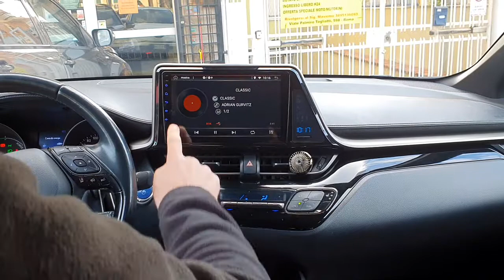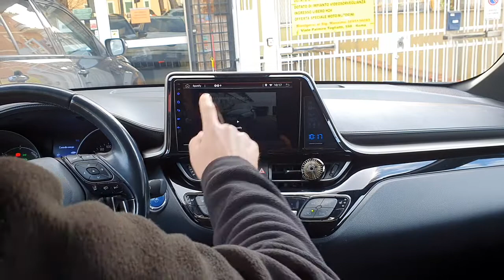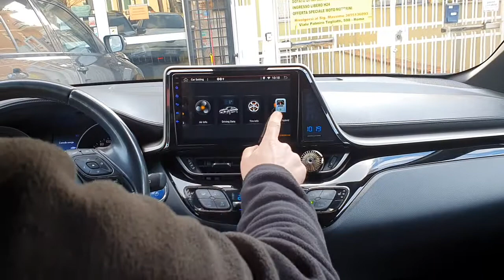Toyota chr car tablet shop.audioelite.it